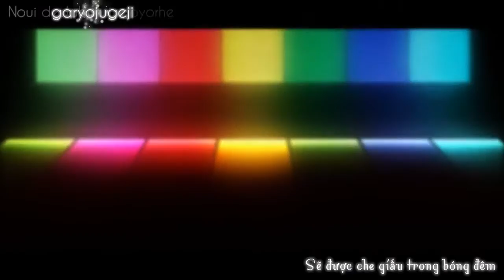「MAD」 Aha - By Ivy [ Vietsub ]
Hơi HENTAI :)